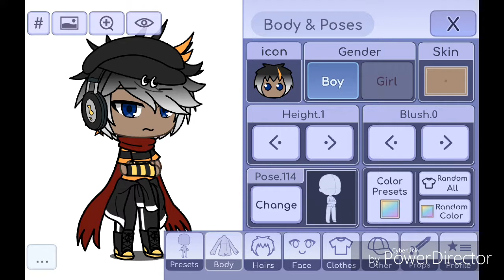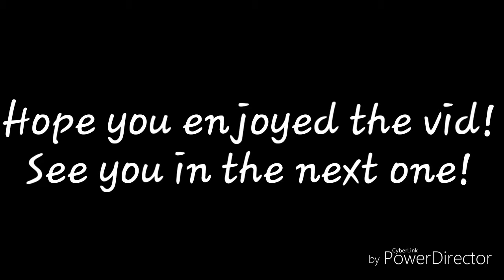New ocs for upcoming series! ( READ DESCRIPTION!!!)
Yes I changed my intro again but this one and my outro are permanant this time!!!

Thought I would share these two as kind of a spoiler for a new series I'll be working on once I finished the Lucky Wheel Challenge 6 & 7

There is now a form you can sign if you wish for your character to be in said series!